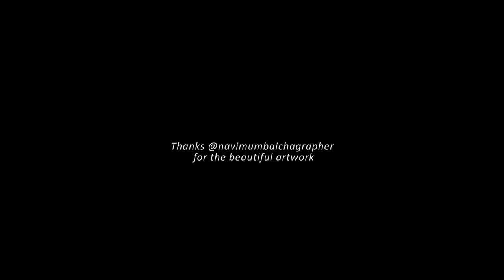MUMBAI MERI JAAN || Storytime Vlog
Gaddedar Editing Chair
Asus PRO 4K Art Monitor (100% SRGB)
LG 2K Monitor ( 99% SRGB )
MY 2nd Camera
My Recent Camera- Amazon wale bechte nhi h Sony FX3
MIC ( DJI wala )
MIC (Sony Wala)
MIC Narration wala (Audio Technica AT 2020)
Studio HeadPhone ( Audio Technica)
Table Lamp
LENSES I USE
90mm macro
Gopro hero 10
Camera Bag